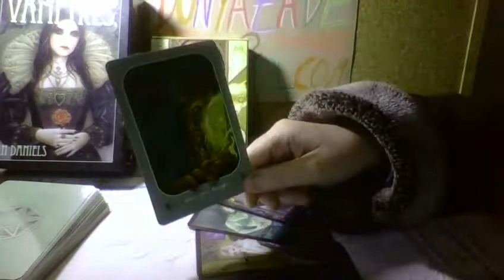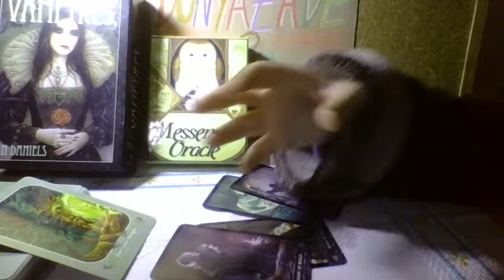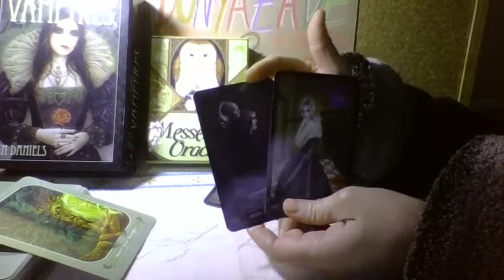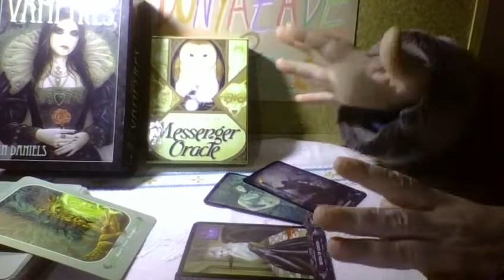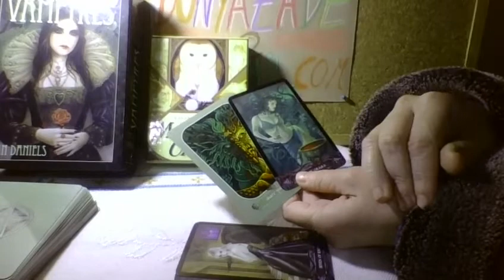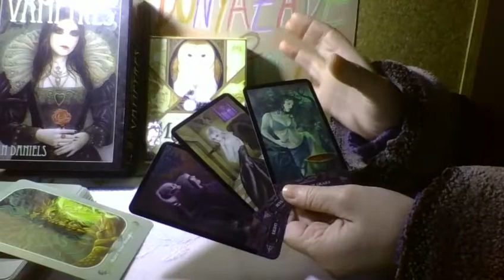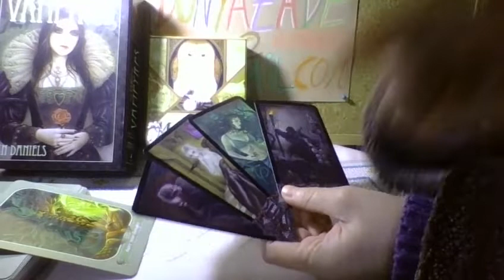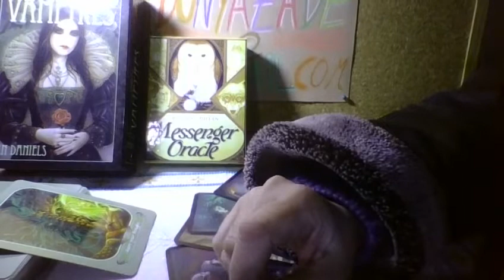Tarot Predictions for January 2019: CAPRICORN